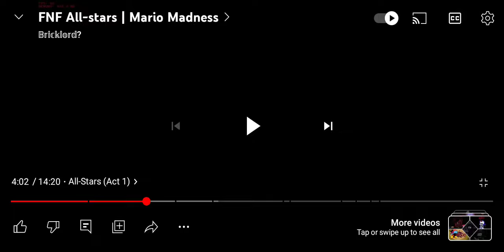Mario Madness - All Stars but it's just Act 2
All Star belongs to Mario Madness.

Mario Madness created by Marco Antonio.

Literally my favorite part of All Star.